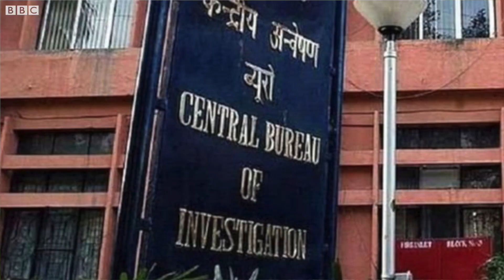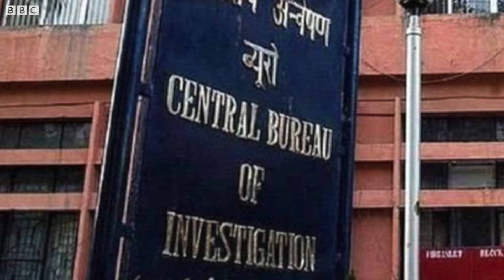CBI and Rafale Deal: Is Narendra Modi scared of something? (BBC Hindi)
पूर्व केंद्रीय मंत्री यशवंत सिन्हा, अरुण शौरी और वरिष्ठ वकील प्रशांत भूषण ने रफ़ाल लड़ाकू विमान मामले में सुप्रीम कोर्ट में याचिका दाखिल की है. उन्होंने याचिका में रफ़ाल सौदे की जांच की मांग की है. वाजपेयी सरकार में मंत्री रह चुके अरुण शौरी ने मोदी सरकार के सीबीआई से डरने के तीन कारण बताए.
तस्वीरें: गेटी इमेज़स, रायटर्स, ईपीए, बीबीसी